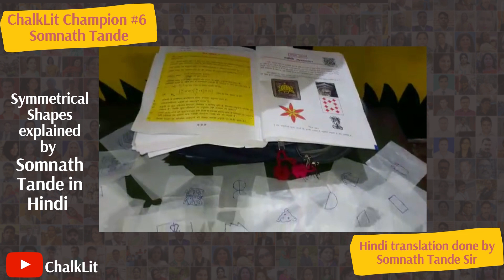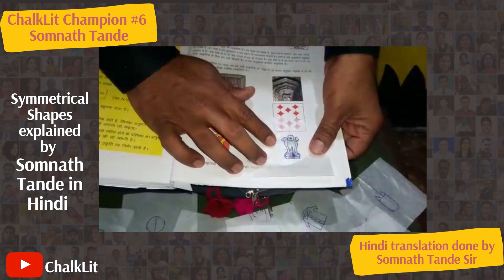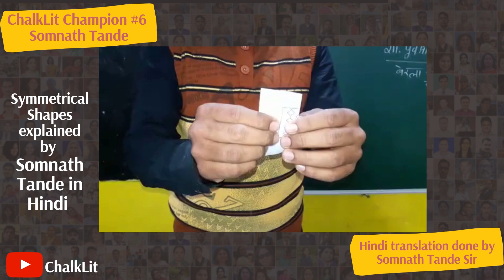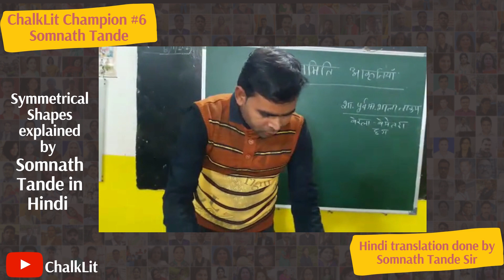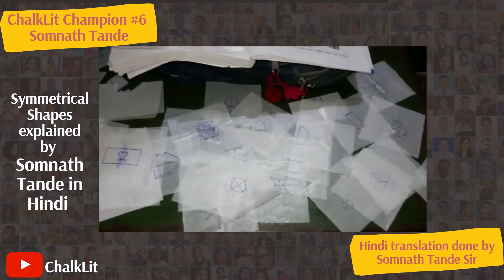ChalkLit Champion #6 - Somnath Tande | Symmetrical Shapes | Math's | MSF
तो हम आज बात कर रहे हैं ChalkLit Champion #6 Somnath Tande सर  की जिन्होंने गणित के टॉपिक Symmetrical Shapes (सममिति आकृतियों) के बारे में इस वीडियो में समझाया है!

इस वीडियो को मुख्यतः अंग्रेजी भाषा में दिया गया था, लेकिन उसका हिंदी रूपांतरण Somnath सर ने करके हम सभी शिक्षकों का काम आसान करने में मदद की है, ताकि आप लोग भी बच्चों को सममिति आकृतियों को आसानी से समझा सकें!

अपने शिक्षक साथियों के साथ भी इसे साझा करें ताकि वो भी अपनी कक्षा के बच्चों को सममिति आकृतियों के बारे में समझा सकें!

इसका मतलब स्पष्ट है कि Somnath सर ने कभी भाषा को बाधा नहीं बनने दिया! उन्होंने हर संभव मदद इस वीडियो के माध्यम से शिक्षकों की करी, जिससे हर कोई शिक्षक इस टॉपिक को पढ़ाने के लिए अपने कक्षा में लागू कर सकें और बच्चों को आसानी से सीखा भी सकें!

ChalkLit कम्युनिटी आपके इस जज्बे को सलाम करती है!

क्या आप भी ChalkLit Champion बनना चाहते हैं जिससे आप भी भाषा को कभी बाधा ना बनें ऐसा कुछ प्रयास करना चाहते हैं तो नीचे दिए लिंक पर क्लिक करें और अंग्रेजी भाषा में दी गई वीडियो का अनुवाद हमारे साथ साझा करें और दूसरे शिक्षकों की मदद करें!